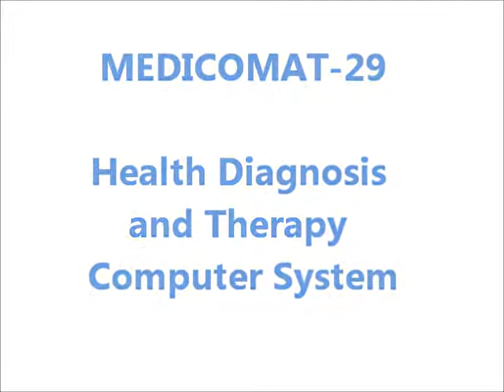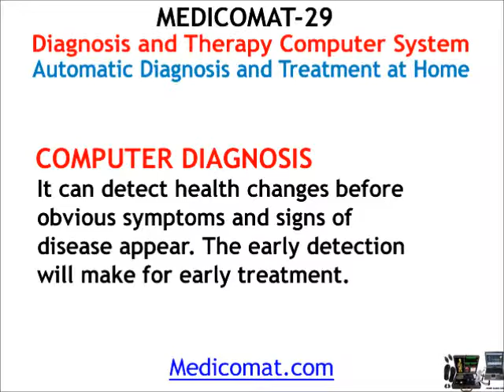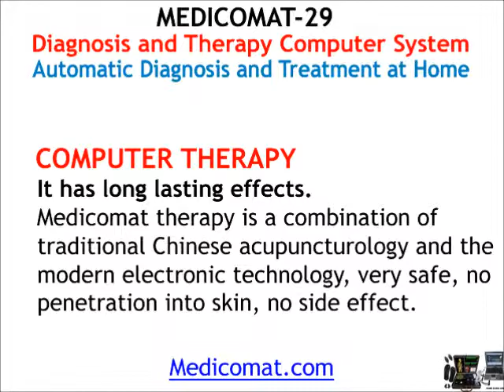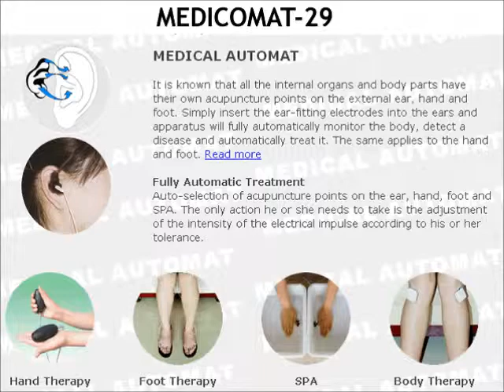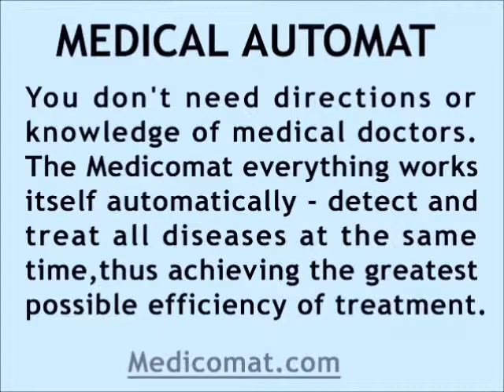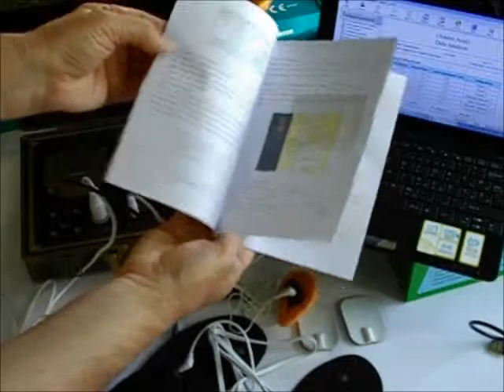Self Diagnosis & Therapy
Medicomat Self Diagnosis and Therapy - Health Diagnosis and Therapy Computer System is such a kind of healthcare equipment that can detect and treat the diseases.

The Self Diagnosis device can detect health changes before obvious symptoms and signs of disease appear. The early detection will make for early treatment.

COMPUTER DIAGNOSIS
- In 5 Minute, It Can Know Your Body Health Status

Medicomat therapy is a combination of traditional Chinese acupuncturology and the modern electronic technology, very safe, no penetration into skin, no side effect.

Medicomat diagnosis computer and therapy system don't need any direct power supply, which are connected to computer by USB connector.